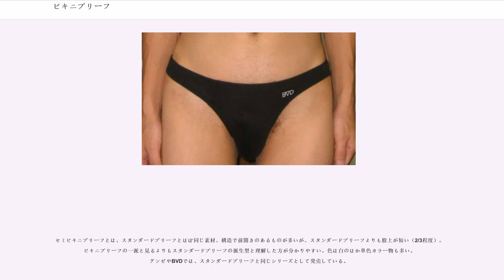ビキニブリーフ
ビキニブリーフとは、女性用のビキニ型水着の形をした女性用下着、もしくは男性用下着の一種である。ビキニパンツとも呼ばれる。

「ビキニブリーフ」とは、セパレーツ型女性用水着の下半身部分の「ビキニ」形態と、男性用の下着の「ブリーフ」の合成語である。英語圏では男性用の下着でも「Bikini」という。

女性用水着として発表されたビキニの原型は古代ローマ時代から女性用の着衣として存在していた。1946年にフランスのルイ・レアールが考案し、同時期にフランスのデザイナー・()も同様の水着を考案し、アトム()と名付けられていた。この水着は肌の露出度が極めて高い水着で、その衝撃の大きさから、発表当時ビキニ環礁で行われた水爆実験の衝撃度に例えられてファッション業界では「ビキニ」と命名されて一般名称化した。その後、女性用下着に応用され、その流れの一環として男性用下着として1959年にブリーフを開発した米国のから発売されたのが最初である。

女性用のビキニ水着は余りの大胆さから当初はほとんど着用されず、米国では、1960年代初頭まで一般的な海水浴場では着用禁止とされていた。このことから、ビキニブリーフが発表された当時はブリーフが登場した時ほどの反響はなかったものの、女性用のビキニ水着が普及するにつれて、ビキニブリーフも米国では1970年代に入り、急速に普及するようになった。も参照。

ビキニブリーフの登場においては伸縮性のある合成繊維の開発や繊維加工技術が進歩したことによるものである。ナイロン、レーヨンなどが開発され、防縮加工、縫製技術の進歩が下着に応用されたことで、大胆なデザインが生まれる背景となった。特に1960年頃よりスパンデックスが開発されたことで下着のデザインを変革させ、下着のファッション化を促した。

基本的形状は一般のブリーフと変わらないが、腰回りの低い丈や鼠蹊部の深い切り込みに特徴がある。ブリーフが幼年層から老年層まで普及して、ファッションに敏感な青年層から他の年代層との差別化を求めるようになった。また、下着にも実用性以外にもファッション性が求められるようになり、青年層を中心に普及した。特に、ジーンズが普及するにつれてジーンズから下着がはみ出さない下着やズボンから下着のラインが見えにくい下着として普及した。日本では1970年代中頃より出現した。

その大胆な形状からファッション性をより追求してカラー化も進み、通常の下着と比較して派手な色彩が用いられて製品化されている。時代が進むにつれて形状が過激化したことや、下着としての機能性を喪失したことから、固定層から一般層まで利用が拡がらず、1980年代中頃よりトランクス人気に推される形で、その愛用者は限定されている。

なお、ビキニブリーフから更に派生してTバック、Gストリング、ソング、タンガ、マイクロビキニなどが生まれている。

前部布地と後部布地に、両足部と腰部のゴムによって構成される。

生地は、股上が浅く腰部が狭い。前部は、関節に合わせるように股ぐり部分に角度がついていて、着用者を前から見ると逆三角形の形態となっている。また、身体への密着性を高めるために立体的に生地を裁断する立体裁断のものもある。股布のあるものとないものがある。一般には前開きのないものを「ビキニブリーフ」と呼び、前開きがあるものを「セミビキニブリーフ」と呼んでいる。

使用されるゴムには「外ゴム」と「内ゴム」の2種類がある。外ゴムとは、生地に平ゴムを縫い付けたものである。この平ゴムには、文字や柄がデザインされているものが多く無地のものは少ない。内ゴムとは、まつり縫いをした生地の内側に丸ゴムもしくは平ゴムを通したものである。腰部には、デザインによって外ゴムもしくは内ゴムが使われる。足部には、デザインにかかわらず内ゴムが使われる。腰部が外ゴムのビキニブリーフは内ゴムのものに比べて全体的に伸縮性がない。脱衣した状態ではゴムが布地の形を大きく変えることはない。腰部が内ゴムのビキニブリーフは全体的に伸縮性がある。脱衣した状態ではゴムが布地の形を大きく変え、小さく丸まる。

形式は、フルバック、ハイレグ、ローライズなどがある。生地の色や柄には、着用者の好みに応じるように様々な種類がある。布地の性質は、ブリーフとは違って伸縮性の高いものが使われる。そのため、着用者への密着性が高い。

セミビキニブリーフとは、スタンダードブリーフとほぼ同じ素材、構造で前開きのあるものが多いが、スタンダードブリーフよりも股上が短い（2/3程度）。ビキニブリーフ...